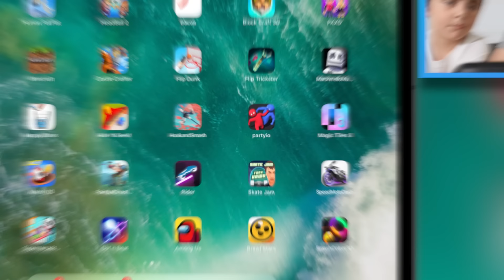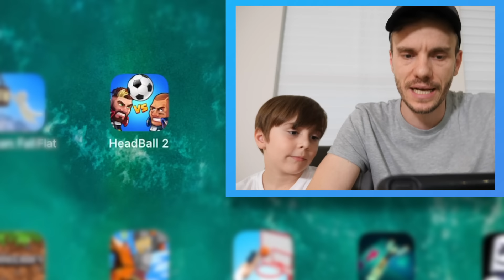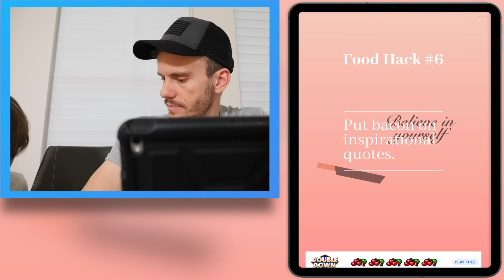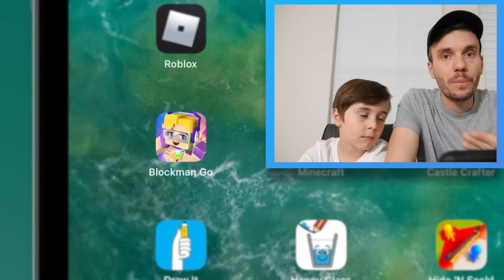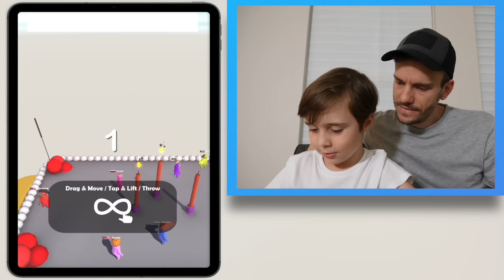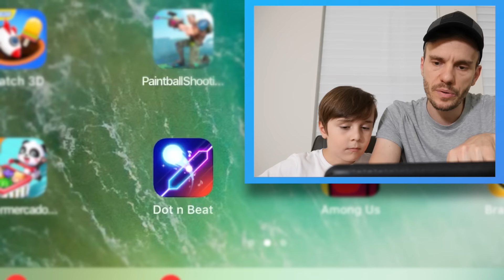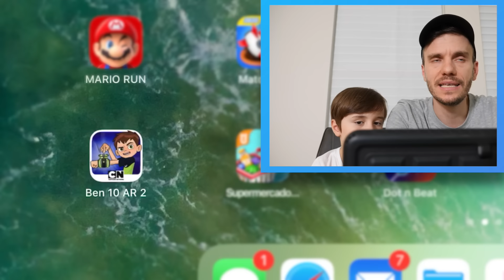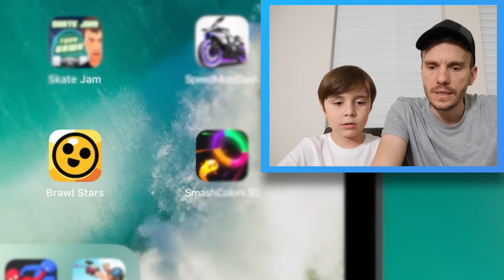TOUR PELO TABLET DO MARCOS 2020 TODOS OS JOGOS DE IPAD - Família Brancoala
Tour pelo tablet do Marcos em 2020. Mostramos todos os jogos do tablet do Marcos. Os jogos são para iPad mas a maioria deles estão disponíveis para Android.